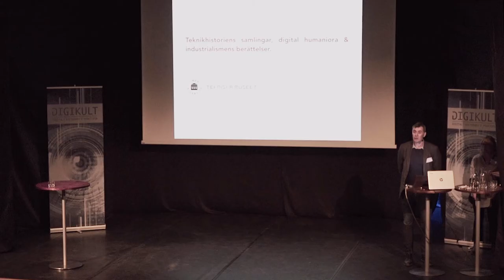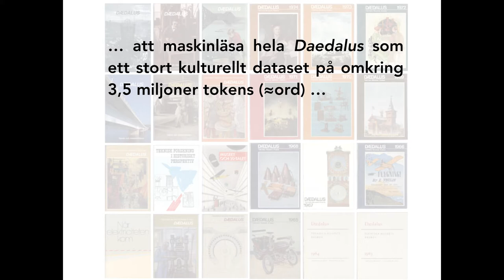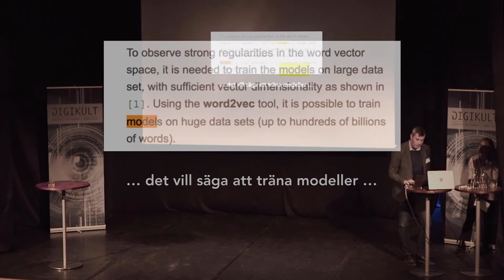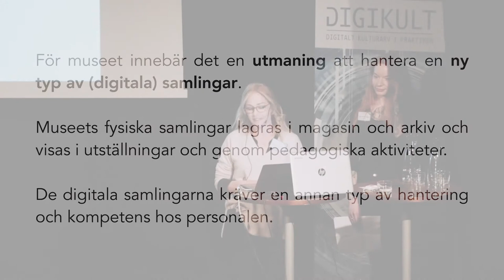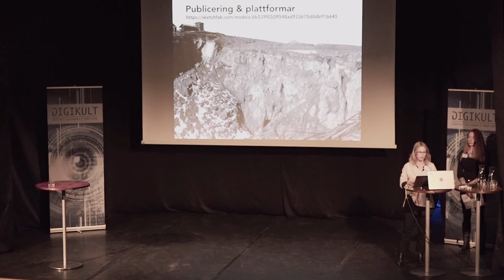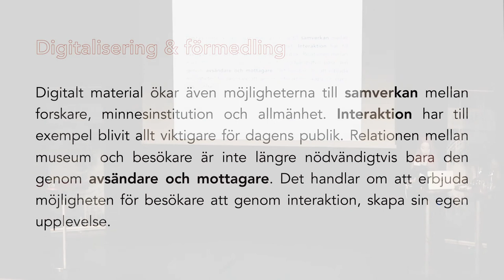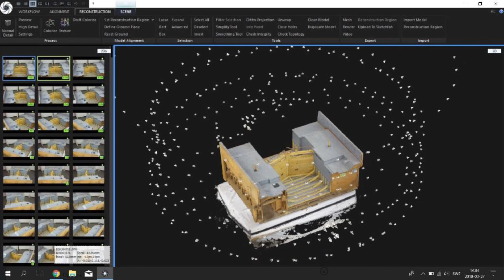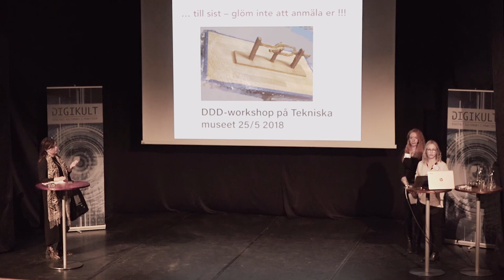Digitala modeller - Digikult 2018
Teknikhistoriens samlingar, digital humaniora & industrialismens berättelser.

Det metodutvecklande forskningsprojektet Digitala modeller är ett samarbete mellan Tekniska museet och HUMlab vid Umeå universitet. Med utgångspunkt från valda delar av museets samlingar vill projektet både utforska den digitala teknikens möjligheter och industrialismens berättelser om samhälle, människor och miljöer.

Pelle Snickars är professor i medie- och kommunikationsvetenskap vid Umeå universitet, Anna-Karin Nilsson Stål är intendent på Tekniska museets avdelning Samlingar och Utställningar och Jenny Attemark-Gillgren är arkivarie och forskningssamordnare i projektet Digitala modeller.